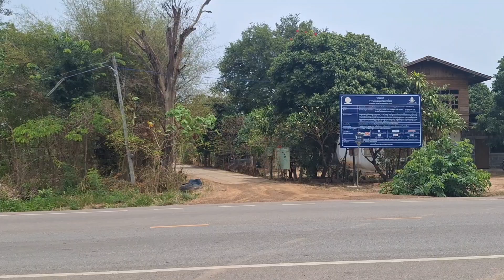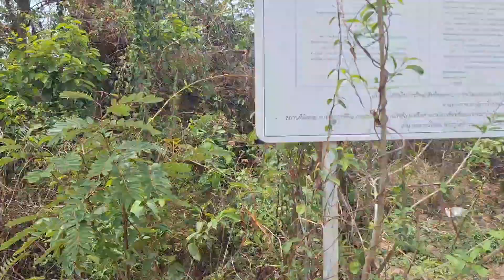EP.19 สำรวจ อนาคต ป้ายหยุดรถไฟบ้านดานคำ ต.มุก อ.เมือง จ .มุกดาหาร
ป้ายหยุดรถไฟบ้านดานคำ
กิโลเมตรที่  250.475
ต.มุก  อ.เมือง  จ .มุกดาหาร